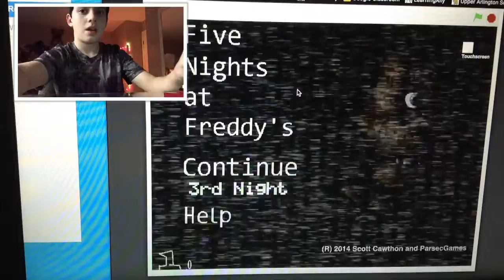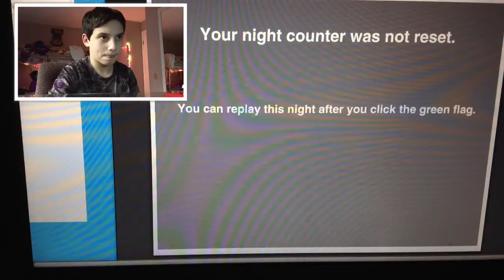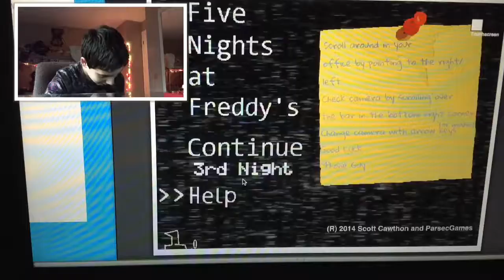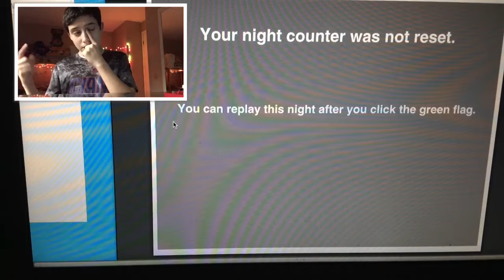Five nights at Freddy's 3rd night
FNAF 2 ?!?!!!?!?!???!!?!??!? Leave a like 👍